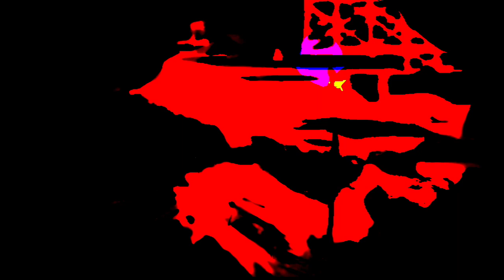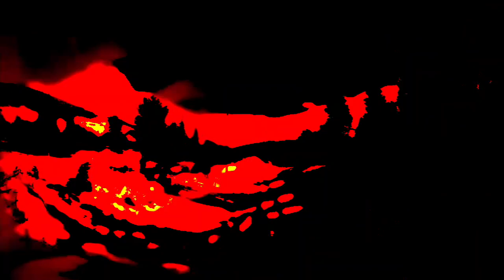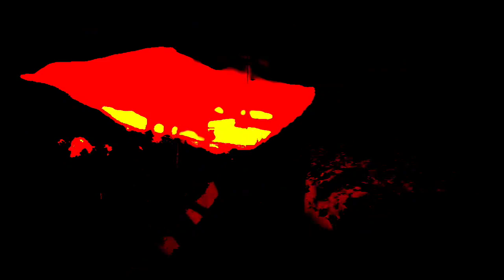Q'le - M.001 (Mikadroid Remix) [PRB021]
Q’le is one of the brightest stars on the Bosnian techno sky. Every release is heavy hitting and this one is no exception. Dark, dirty and hypnotic this ep is a serious weapon, including 3 amazing remixes from Mateo Hurtado and Mikadroid.

Cover: Vedrana Puncer
Mastering: Dragan Lakic